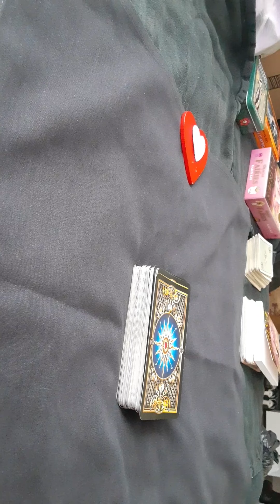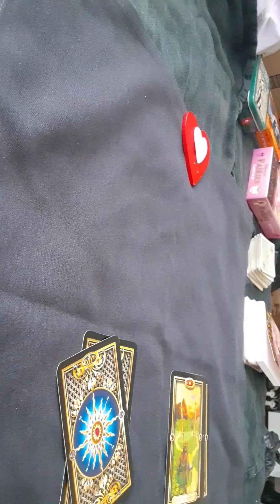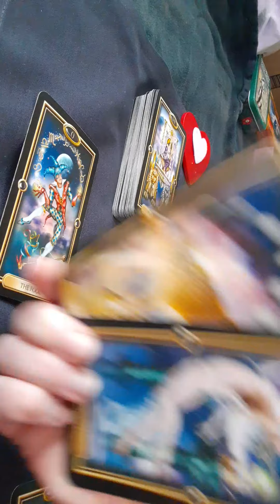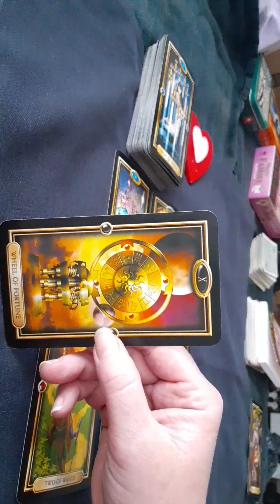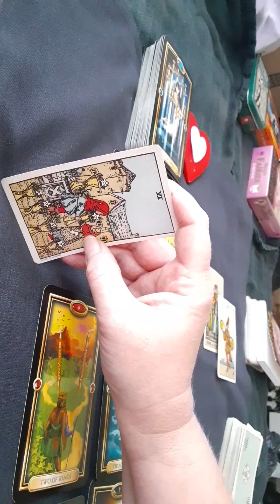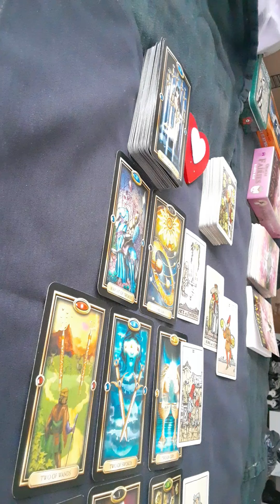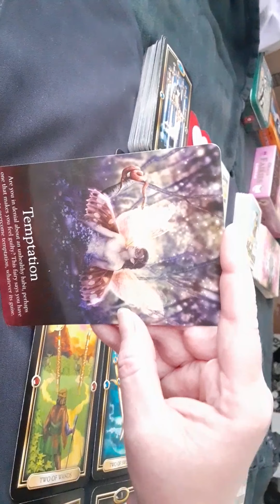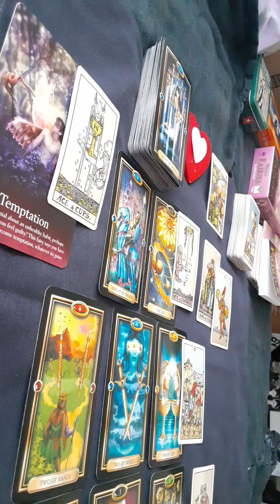SCORPIO♏ LOVE ~FEB 2020 "Fairytale Romance With Your Soul Mate!"❤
SCORPIO LOVE~  FEB 2020